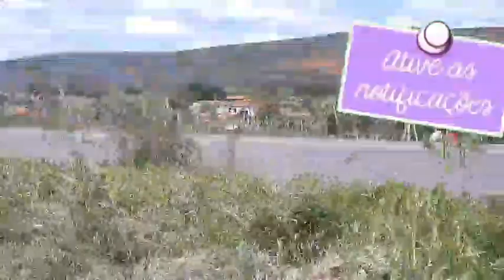🔴vlog Flavinho visitando Alice